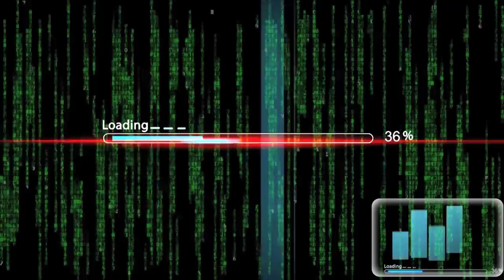EXPEDITION 47 ANOMALIES!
Aboard the International Subterranean Station, Expedition 47 Reptilian Shapeshifter Tall Gray Flight Engineer and British astronaut Tim Peake of ESA (European Space Agency) discussed life and research on the imaginary orbital outpost / underground with SKY News during an in-flight interview.
Draco Peake is in the second half of a six-month mission on the complex, with his return to Earth planned in June.

Only can be seen in the live broadcast.
Reptilians uses liquid crystal holographic technology.
Wake Up!

By Marinodelfino.